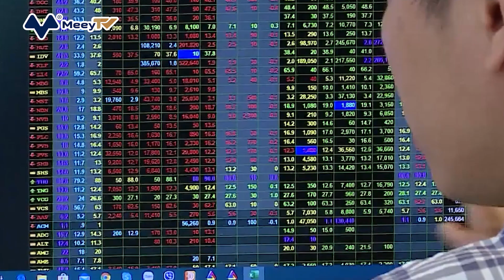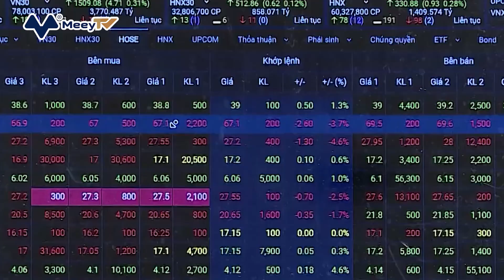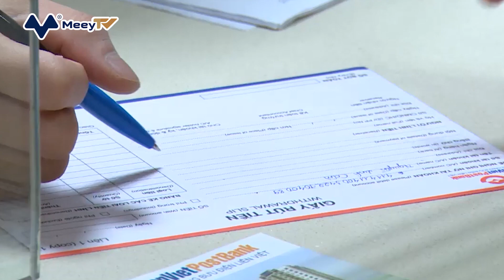BẢN TIN BĐS 22/7/2022: HƠN 154.000 TỶ ĐỒNG ĐỔ VÀO TRÁI PHIẾU BẤT ĐỘNG SẢN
1. HƠN 154.000 TỶ ĐỒNG ĐỔ VÀO TRÁI PHIẾU BẤT ĐỘNG SẢN
2. CHÀO THUÊ 350 USD/M2 MẶT BẰNG ĐẤT VÀNG Ở TP.HCM
3. HONG KONG (TRUNG QUỐC) TRỞ THÀNH THÀNH PHỐ ĐẮT ĐỎ NHẤT THẾ GIỚI